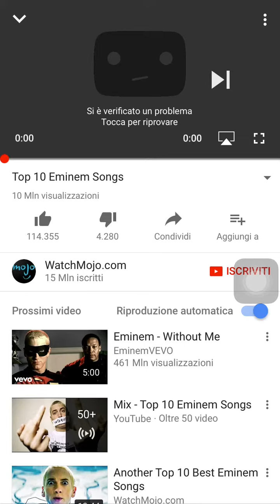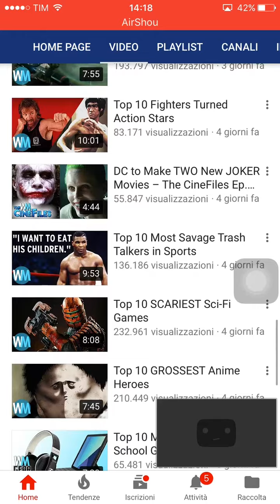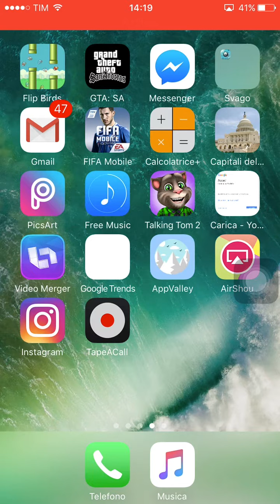Come riconoscere canale che compra iscritti